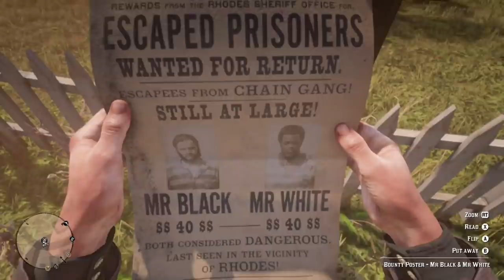ريد ديد 2 | أغبى مجرمين مطلوبين للعدالة ! | مستر وايت ومستر بلاك ! | حصلنا بيتهم !